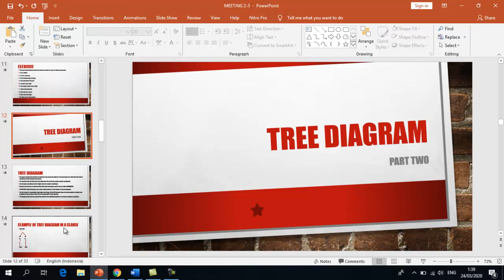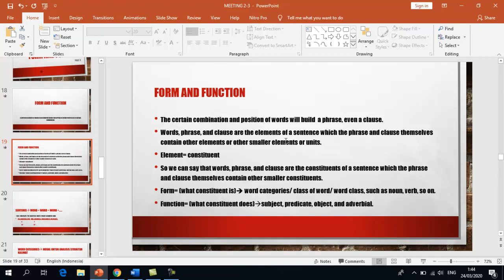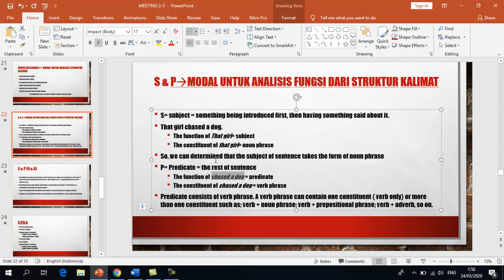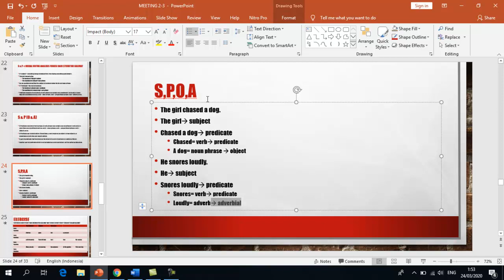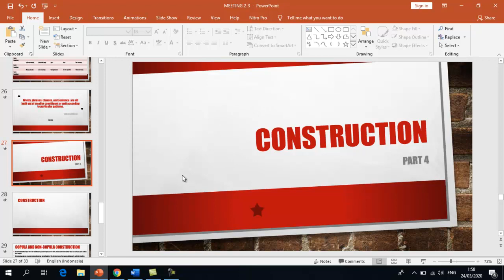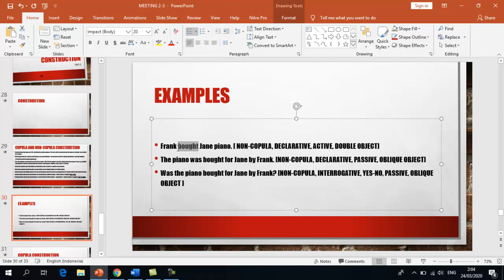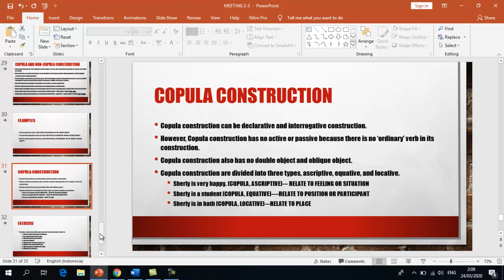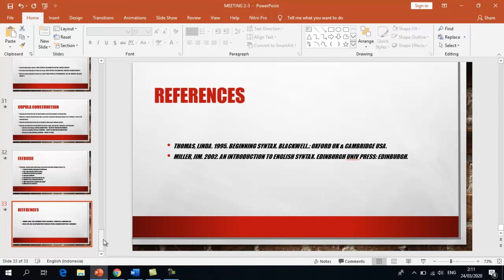FORM AND FUNCTION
FORM AND FUNCTION IN SYNTAX (ENGLISH SYNTAX)

hallo class,
selain diagram pohon, di dalam Syntax, teman teman perlu memahami istilah form/ bentuk dan function/peran kelaskata dalam suatu konstruksi bahasa.

Suatu konstruksi bahasa yang bisa saja berupa frasa, klausa, atau kalimat terditi dari beberapa unsur pembentuk yang mana unsur pembentuk tersebut terdiri dari kata.

sekumpulan kata membentuk frasa,
sekumpulan kata membentuk klausa,
sekumpulan kata membentu kalimat.

unsur pembentuk tersebut akan memiliki BENTUK dan PERAN dalam konstruksi bahasa yang dibangun nya.

bentuk dari unsur tersebut bisa berupa : noun, adjective, adverb, and so on.
peran dari unsur tersebut bisa berupa: subjek, prediket, objek, dll.

detailnya, teman-teman bisa perhatikan dalam video ini dan ppt yang telah dibagikan di WEB kuliah UNAS.

terima kasih.